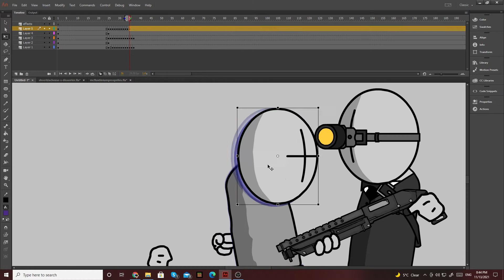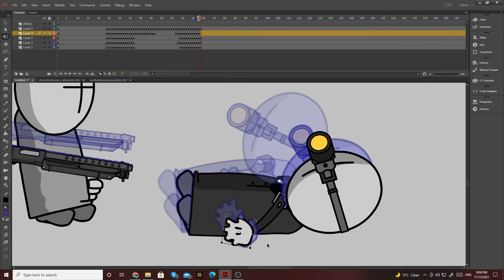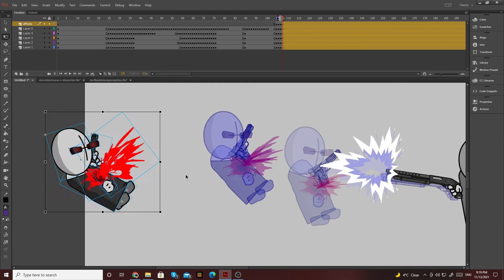Madness Combat [TIMELAPSE] 2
Hi there, sorry for my absence. I have been really busy lately. So here's a new timelapse! Hope you enjoy!